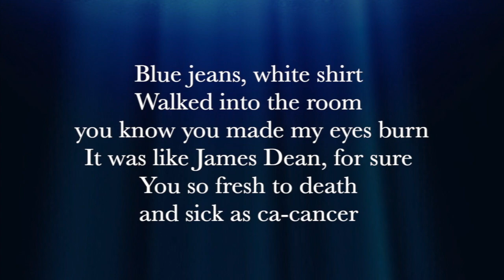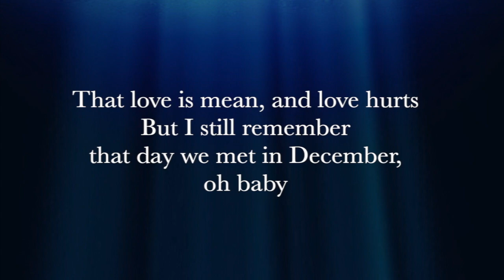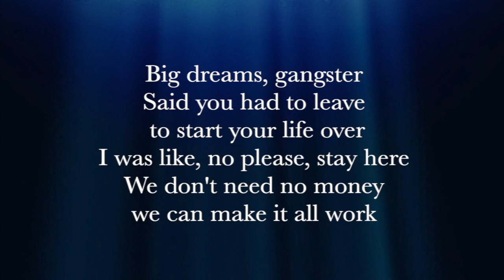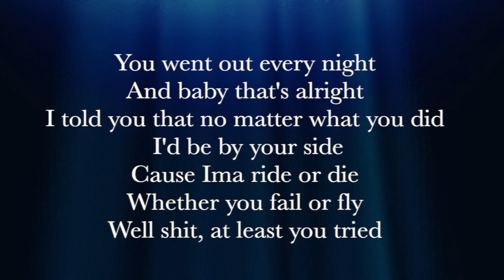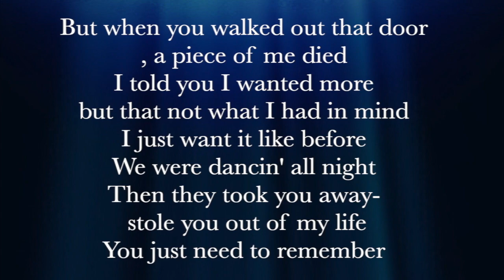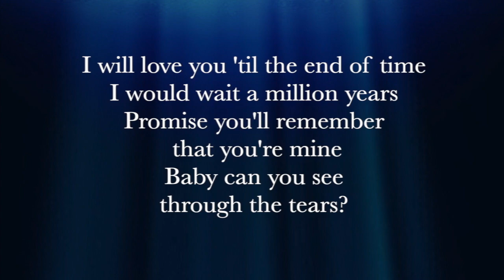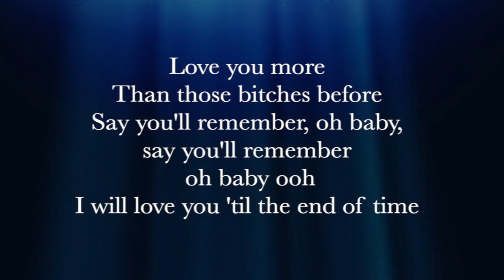Blue Jeans – Lana Del Rey (Karaoke Instrumental) Lower Key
This is my piano karaoke instrumental of the song ⭐️ Blue Jeans ⭐️ by Lana Del Rey. It is (lower key) male version. 😊

🎹 The key is D moll, tempo is 113 bpm.

🌕 Feel free to use my karaoke backing tracks for your YouTube cover video. Don't forget to credit me in your video description and use tag sing4moon.

Blue jeans, white shirt
Walked into the room you know you made my eyes burn
It was like James Dean, for sure
You so fresh to death and sick as ca-cancer
You were sorta punk rock, I grew up on hip hop
But you fit me better than my favorite sweater, and I know
That love is mean, and love hurts
But I still remember that day we met in December, oh baby
I will love you 'til the end of time
I would wait a million years
Promise you'll remember that you're mine
Baby can you see through the tears?
Love you more
Than those bitches before
Say you'll remember, oh baby, say you'll remember oh baby ooh
Big dreams, gangster
Said you had to leave to start your life over
I was like, no please, stay here
We don't need no money we can make it all work
But he headed out on Sunday, said he'd come home Monday
I stayed up waitin', anticipatin' and pacin' but he was
Chasing paper
Caught up in the game, that was the last I heard
Love you more
You went out every night
And baby that's alright
I told you that no matter what you did I'd be by your side
Cause Ima ride or die
Whether you fail or fly
Well shit, at least you tried
But when you walked out that door, a piece of me died
I told you I wanted more-but that not what I had in mind
I just want it like before
We were dancin' all night
Then they took you away- stole you out of my life
You just need to remember
I Will love you till the end of time
Promise you'll remember that your mine

Blue Jeans
Lana Del Rey